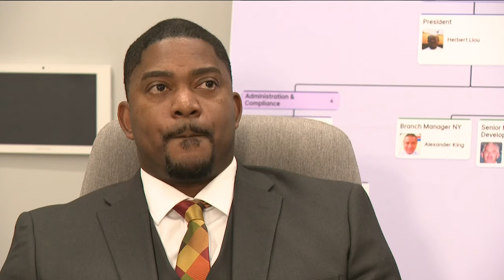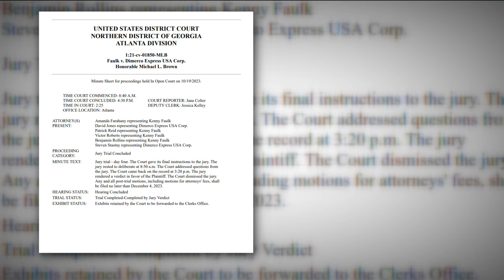Kenny Faulk Atlanta discrimination case settlement | Details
A man was recently awarded more than $3 million in an employment discrimination case in which, his attorneys say, a company denied him a sales job because it wanted to cater to the "Caucasian market." The case involved a foreign shipping company based in China, Dimerco Express, who allegedly only wanted a white hire for a sales position.

11Alive is Where Atlanta Speaks. We believe that news shouldn’t be a one-way conversation, but a dialogue with you. Join in, share your thoughts and connect with new perspectives.